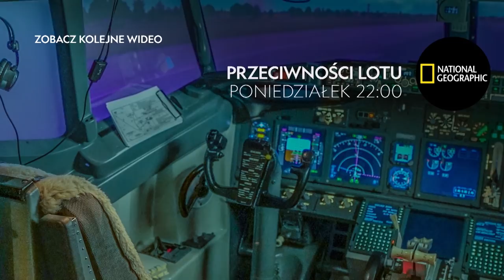Wszyscy wstrzymali oddech podczas tego lądowania [Przeciwności lotu]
Co się dzieje, gdy samolot rozpada się podczas lądowania? Co myśli i czuje człowiek, który nagle znalazł się w wodzie wskutek awarii silnika samolotu? Oto sześcioodcinkowa seria ukazująca perypetie pasażerów pechowych lotów, wykorzystująca zarejestrowane przez nich materiały wideo i zeznania tych, którym udało się przeżyć. Każdy odcinek skupia się na konkretnym zagrożeniu - od awarii mechanicznych, poprzez nieudane lądowania, błędy ludzkie, aż po złą pogodę i wybryki pasażerów.

E03